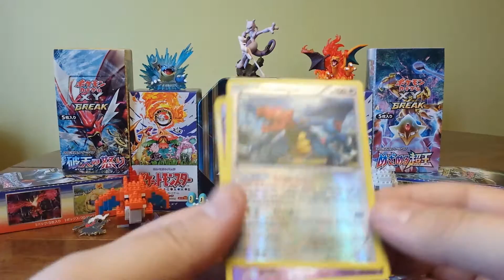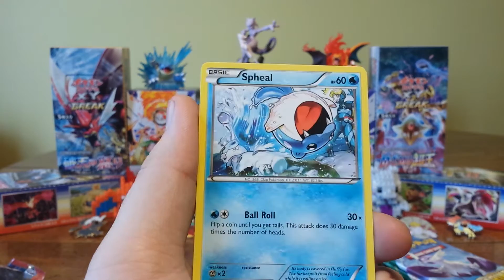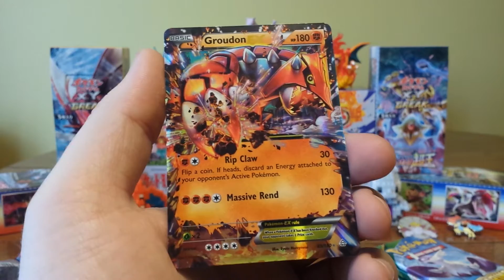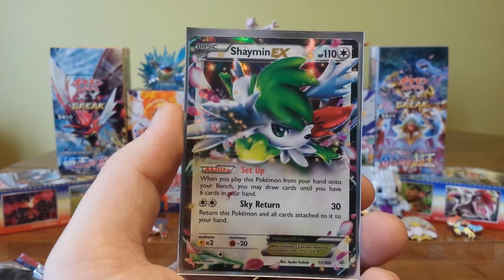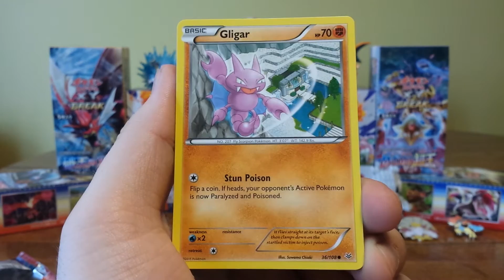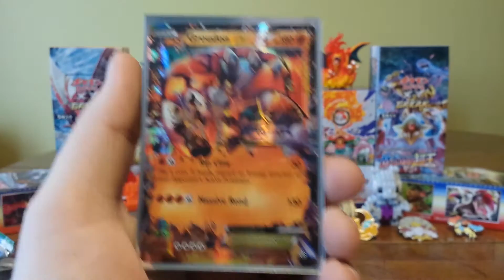Pokemon Shaymin EX Hunting w/ Target 3 pack blisters MUST WATCH!!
This opening was amazing as far as pulls go.

My logo was made by Austin Fitz
Dribbble.com/austinfitz